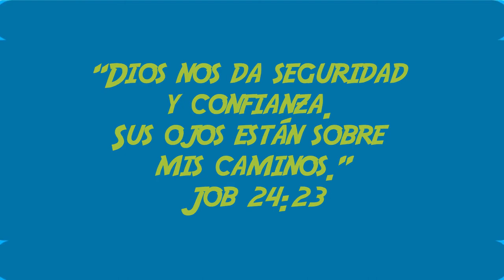MQV Niños - 3 a 5 años - El Cuidado de Dios - Lección 7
"Él les da seguridad…" 💪 (Job 24:23)

Hoy aprenderemos que Jesús siempre está listo para brindarnos seguridad por dondequiera que vayamos y que debemos tener confianza en pedir su ayuda en momentos de miedo. La Biblia nos muestra que Dios cuida de nosotros y nos da seguridad aún en los momentos peligrosos de la vida.